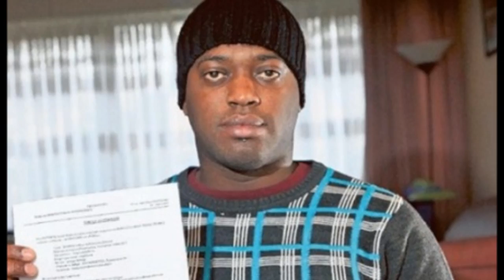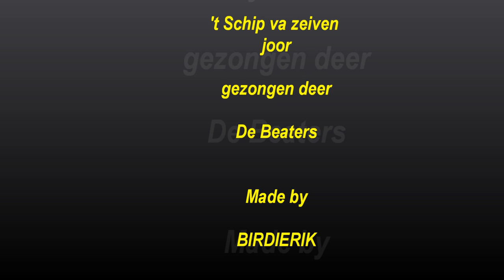't Schip va zeiven joor - De Beaters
gezongen deer De Beaters uit de nieve cd " De Moeiselboon"

Deze cd is nog steeds te koop dus 'gelieve niet te downloaden maar kupt liever 't cd'ken'